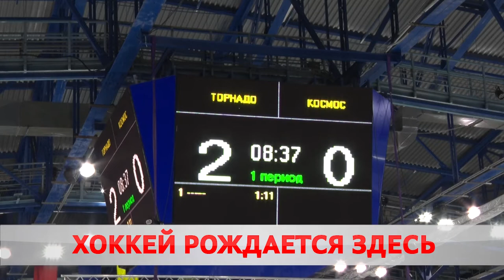Хоккей рождается здесь!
Будущее за теми, кто верит в свою мечту. Бобруйск принимает финал республиканских соревнований «Золотая шайба». Турнир проходит на призы Президентского спортивного клуба.